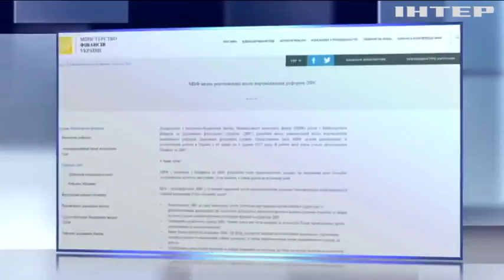МВФ призвал сократить количество налоговиков в Украине